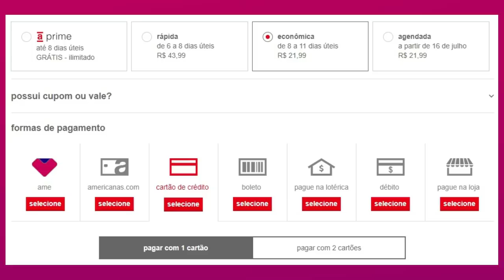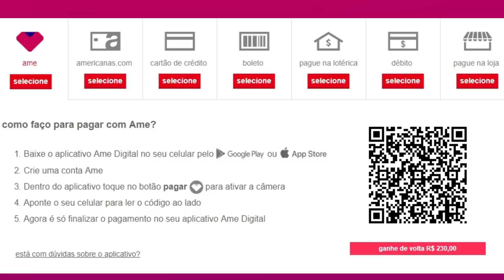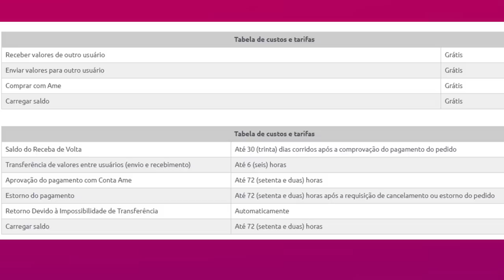💳AME: NOVA CONTA DIGITAL GRATUITA✔